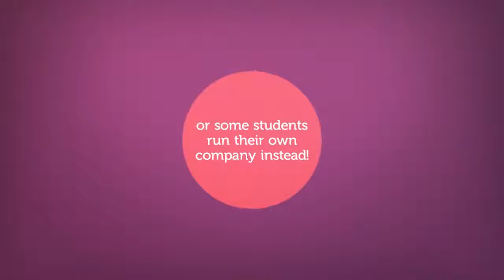ICRGU: Practical Placements